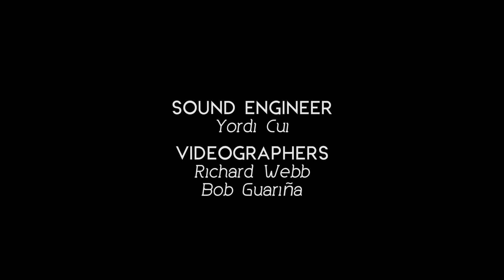Monty of Mayonnaise - "Porta" at the Secret Shoppers' Sessions Ep. 2 of 4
It's always fun talking to Monty Macalino of Mayonnaise. You always learn cool and interesting things about trivial information and leave with a trippy story etched in your mind.  In this video, Mayonnaise plays "Porta" which we learned is a current favorite song of Monty. We also learned more about Yellow Room as well as heard a story about the ghosts of Tracks Studio, which Monty recently acquired.

This video was taken last August 22, 2015 at Tiendesitas during the Secret Shoppers' Sessions where Monty Macalino and Mayonnaise were invited to decorate their set design from the items found around the Fashion Village.